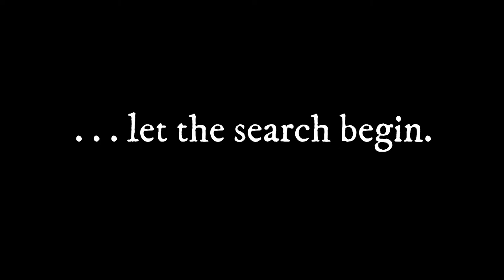Omega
Not much to this one besides an introduction.  Meeting Omega will allow you to start searching for all 50 spaceship parts around the map.  Once collected, bring them back to Omega for a prize!